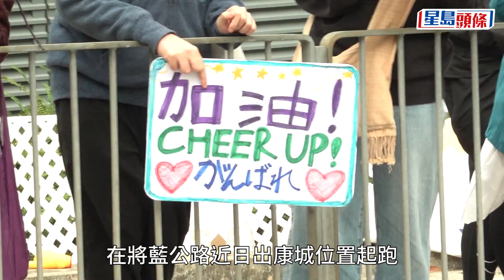香港街馬疫後復辦 衝線選手指寒冷天氣有利發揮｜馬拉松｜香港街馬｜全馬｜半馬｜東區走廊｜將軍澳跨灣大橋｜星島頭條新聞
「香港街馬」今日（12月17日）舉行，是疫情停辦兩年後再次舉行。其中約21公里的「半馬」賽事，首兩名幾乎同一時間衝線，時間都是1小時19分20秒。